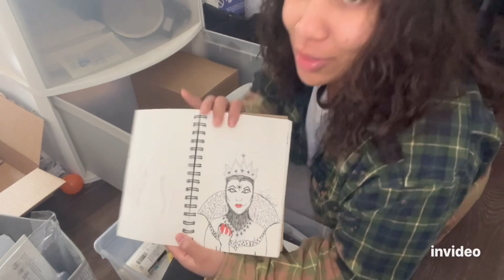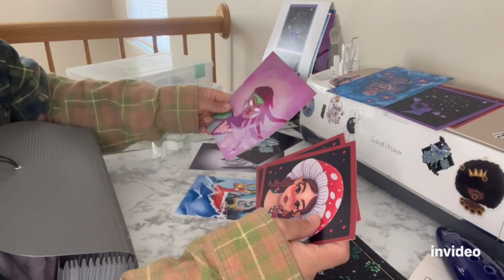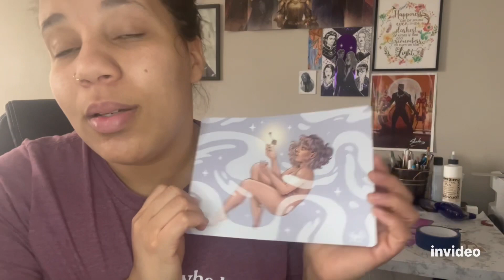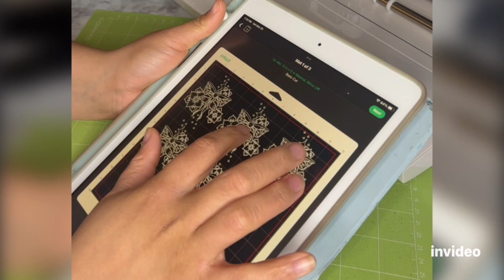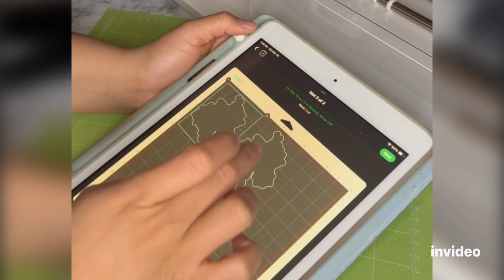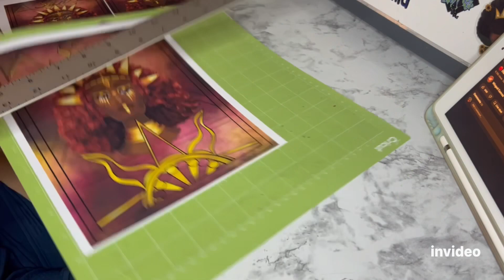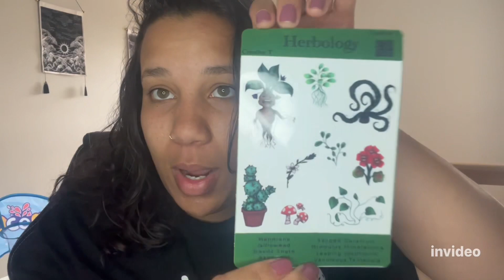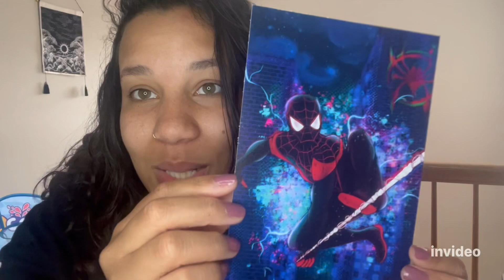My First Studio Vlog! Cleaning the Office and Making Merch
I meant to post this yesterday but forgot so only a day late lol Anyway I hope you enjoyed my first studio vlog!!